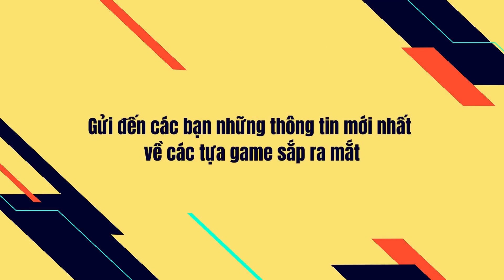Tháng 10 chơi gì trên Nintendo Switch, Playstation 5 và Xbox?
00:00 - Giới thiệu
01:14 - Scorn
02:25 - No More Heroes 3
04:04 - 9 Years Of Shadow
05:14 - Dakar Desert Rally
06:25 - Star Ocean The Divine Force
07:35 - Bayonetta 3
09:03 - Mario+ Rabbids Sparks of Hope
10:30 - A Plague Tale Requiem
11:53 - Call of Duty Modern Warfare 2
13:11 - Gotham Knights

HEROGAME | ☎ 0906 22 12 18 (HCM) | 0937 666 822 (HN)
⁣🏠 Store HCM: Số 5 Nguyễn Trọng Tuyển, P.15, Phú Nhuận, HCM
⁣🏠 Store HN: ⁣ Số 20 Phố Ngọc Khánh, Ba Đình, HN